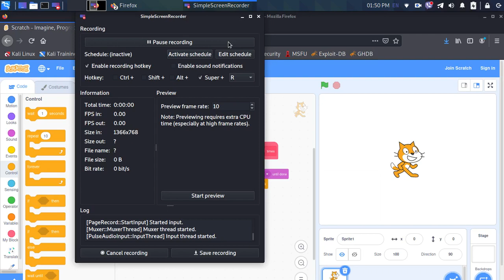Meow2 On Scratch